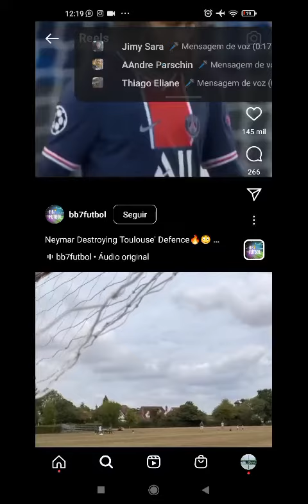neymar novo visualeffects shorts viral funny shortvideo viralvideo xml seleçãobrasileira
Neymar copa catar hexa seleção